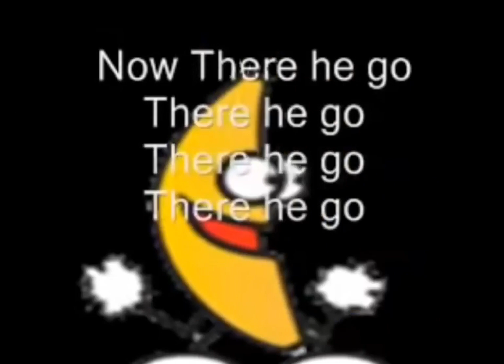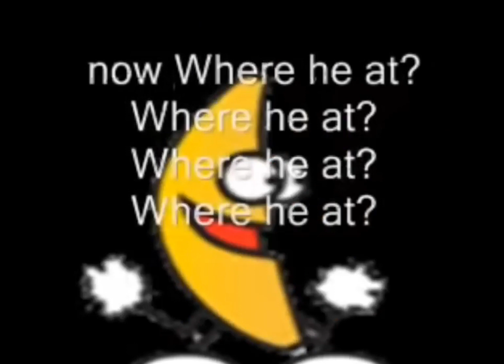Peanut Butter Jelly Time With Lyrics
PEANUT BUTTER JELLY TIME